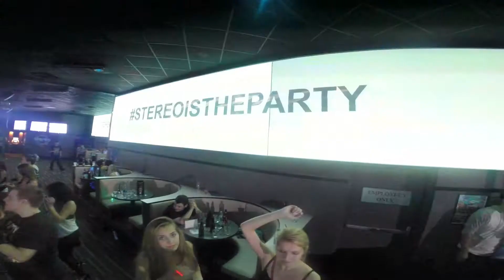DVBBS at Stereo 2014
DJ Hollywood Hype presents DVBBS at stereo Oct 19,2014.